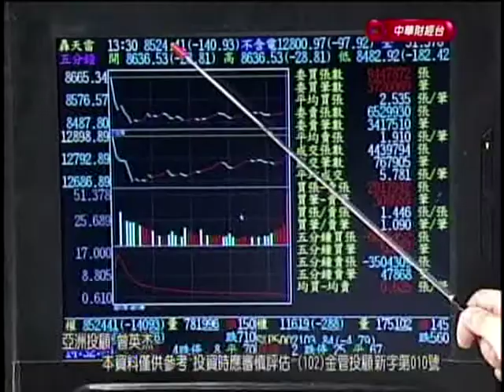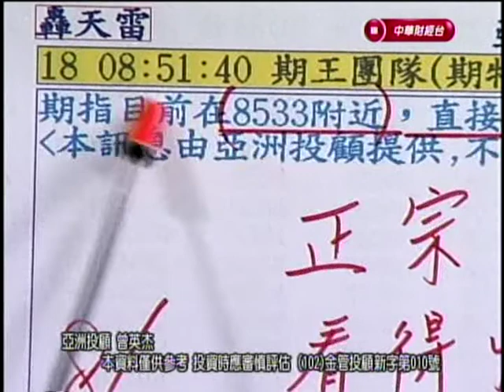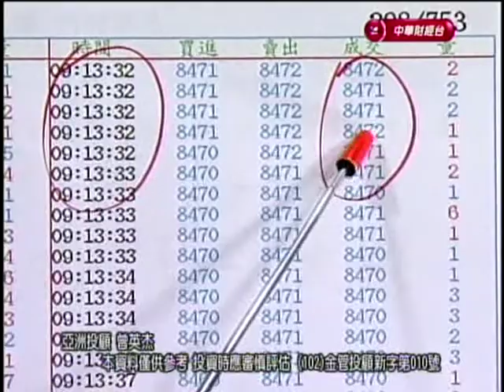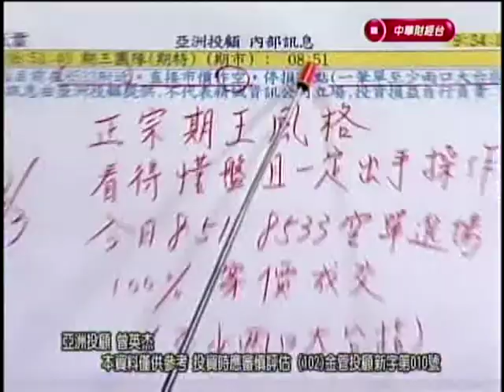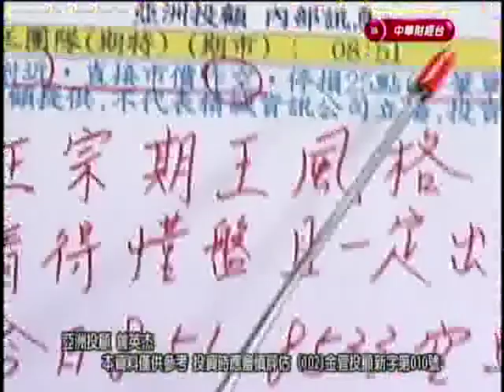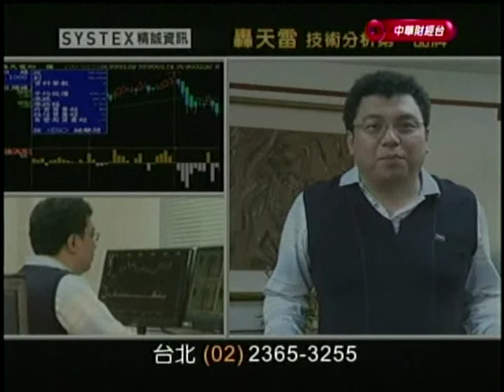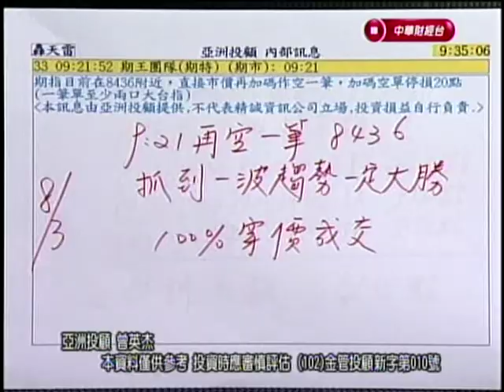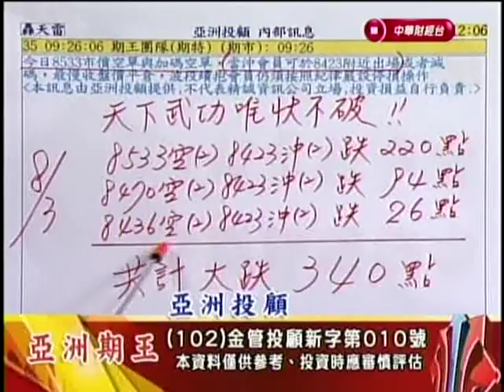FTV(股海英傑) 曾英杰 分析師 2015-08-03